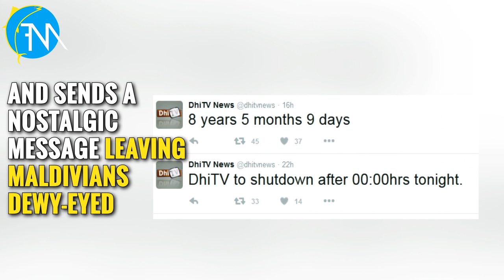The Mas-Huni Brief (August 11, 2016)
The Mas-Huni Brief: Focus Maldives brings you the latest news and updates from The Maldives.

Here are the highlights of the Mas-Huni Brief Of 11th August, 2016:
- MNDF barred soldiers from meeting politicians & diplomats without permission
- First private TV channel DhiTV shuts down
- United Nation sharply criticises criminalisation of defamation
- Aminath Sajan aces individual swimming event
- 6th Surfing Champions Trophy 2016 kicks off